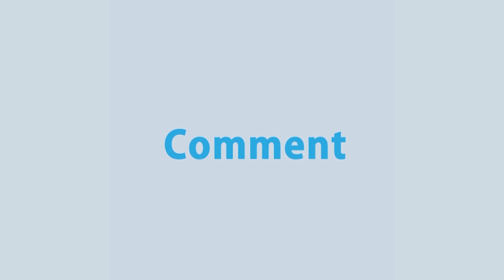জীবন-জীবিকা-অর্থনীতি স্থবির করে সর্বাত্মক লকডাউন বিজ্ঞানসম্মত হয়নি | Rtv News